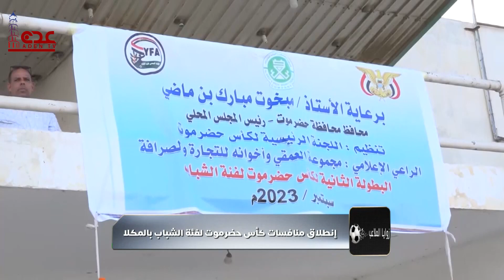إنطلاق منافسات كأس حضرموت لفئة الشباب بالمكلا .